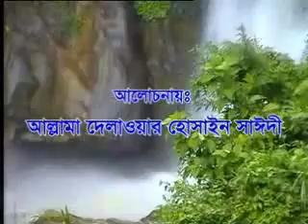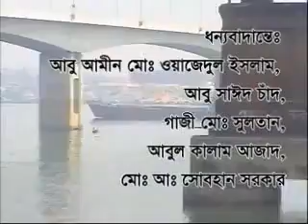Allama Delowar Hossain Saydeer Waz Islam Dhormo Grohone Sahabider Vumika